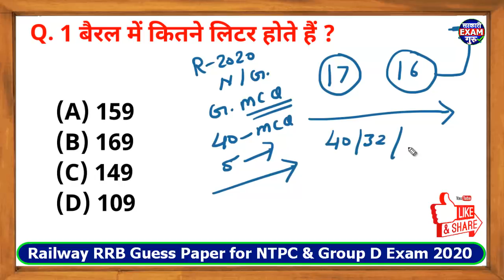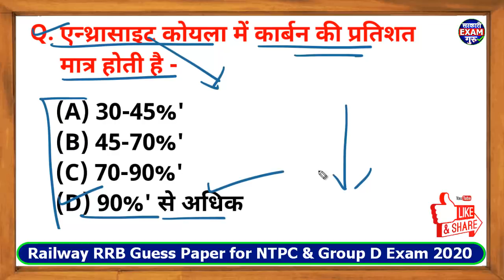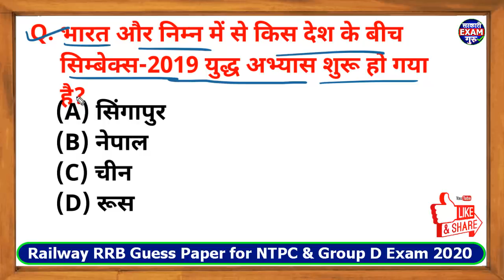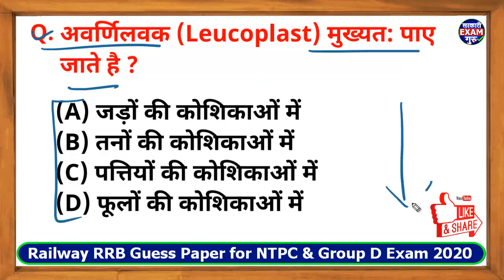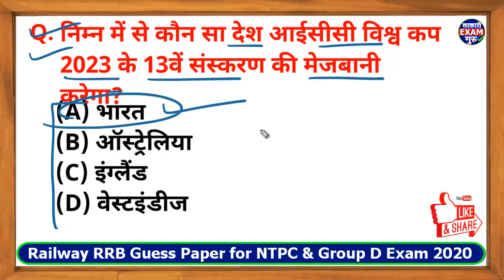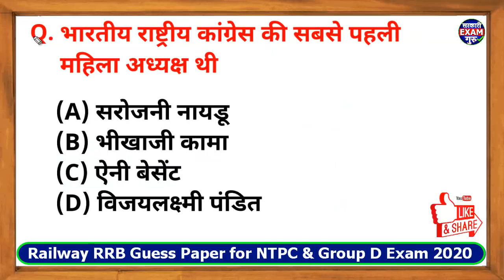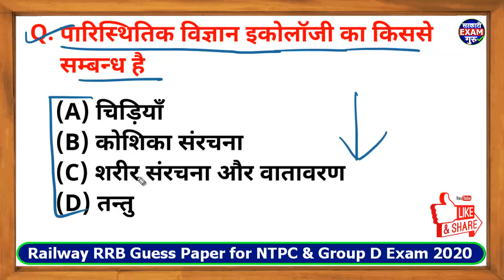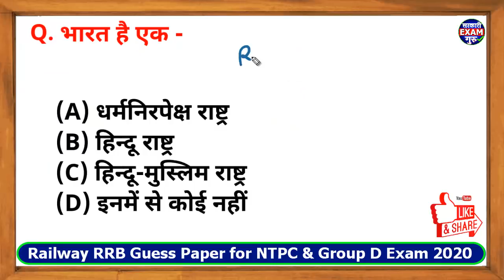Raiwlay RRB NTPC GK Guess Paper 2020 Part 17 | RRB Railway GS NTPC Previous paper 2020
Railway NTPC GK GS Guess Paper 2020 part 17, This is the Previous Year GK question and this question asked in railway RRB exam. Railway RRB Guess Paper 2020 question of GK subject are given.
Railway GK 2020 top 40 MCQ